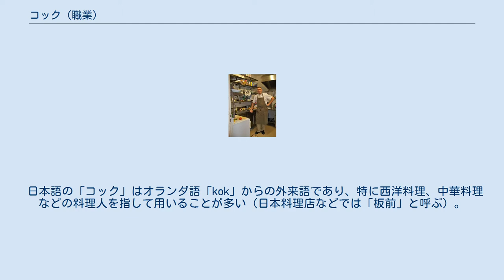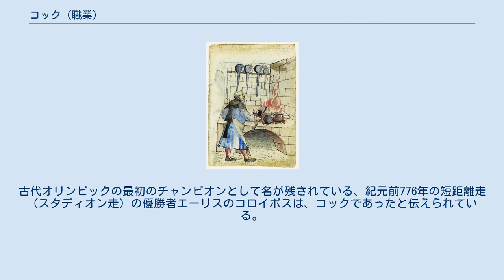コック (職業)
厨房のコック。
パリのレストラン "Chat qui pêche" にて、2010年撮影。
 ホテルの調理場で働くコックたち、1990年撮影。
 コックは、食品を食べられるように調理する仕事を職業とする人、料理人、調理人。
 日本語の「コック」はオランダ語「kok」からの外来語であり、特に西洋料理、中華料理などの料理人を指して用いることが多い（日本料理店などでは「板前」と呼ぶ）。
 コックは、シェフと称されることもあるが、コックが料理する者全員を指す言葉であるのに対し、シェフは本来は料理長を意味し、その指揮下で他のコックたちが働くことになるものであり、仕事場では、これら二つの用語は区別されるべきものであり、自由に入れ替えることはできない。
 仕事中のコック（15/16世紀のドイツで描かれたイラスト）。
 職業としてのコックは、サルデーニャでは、ヌラーゲ文明の時代に成立していたことが、青銅器時代の典型的な彫刻などによって証明されており、また、古代ギリシアのミケーネ文明でも同様で、音節文字である線文字Bによる記述の中で言及がある。
古代オリンピックの最初のチャンピオンとして名が残されている、紀元前776年の短距離走（スタディオン走）の優勝者エーリスのコロイボスは、コックであったと伝えられている。
 伝統的に、コックなどの守護聖人とされるローマのラウレンティウスは、3世紀に鉄格子（グリル）の上で火あぶりにされて殉教したとき「こちら側は焼けた。もしウェルダンにしたいなら、もうひっくり返しなさい」と言ったとされる。